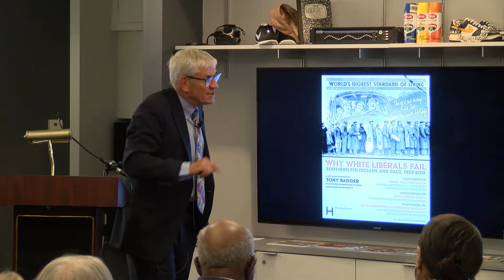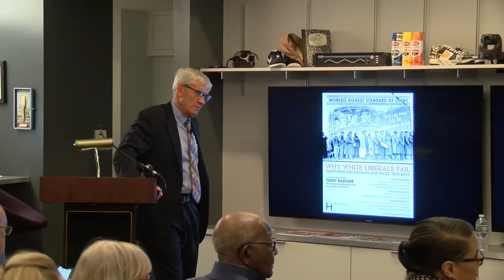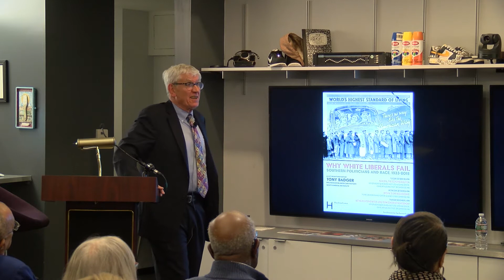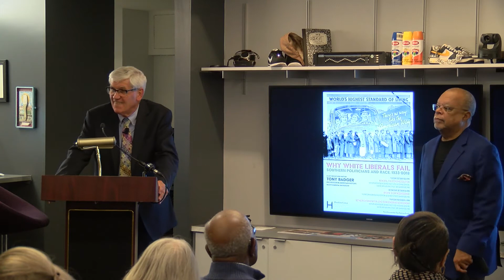Huggins Lectures by Tony Badger, Professor in American History at Northumbria University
"Why White Liberals Fail: Southern Politicians and Race, 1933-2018"

October 2018